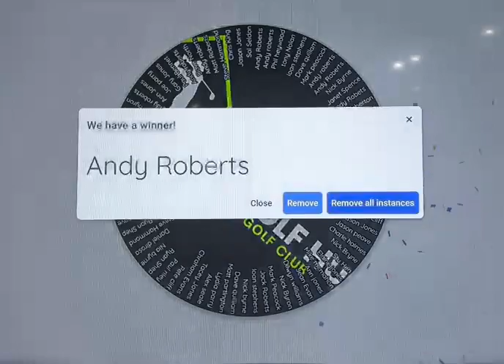Rhuddlan Golf Club US Masters Bag Draw